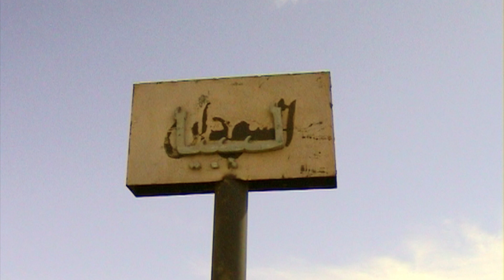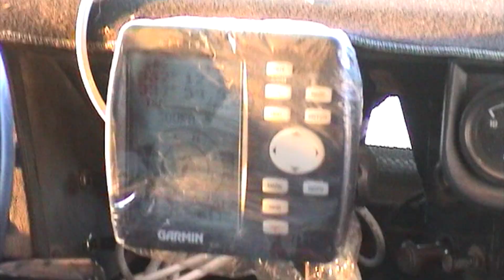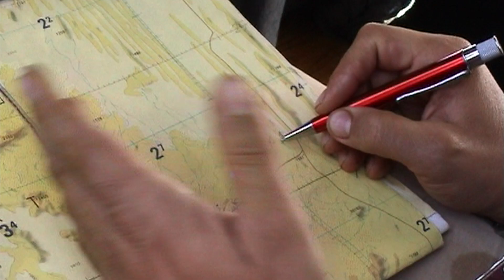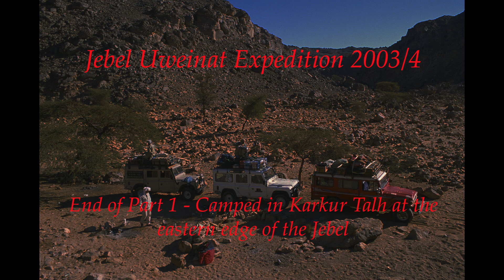Jebel Uweinat Expedition 2003:4 Part 1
Back in 2003 a small group of us with far reaching Sahara experience opted to skip the razzmatazz of Christmas and head way down south into the Libyan Desert. Our plan was to fly to Cairo, meet up with a small Egyptian team and head for Jebel Uweinat on the joint borders of Egypt, Libya and Sudan. None of us had been that deep before. This is our tale of getting there.
If you are griped by this tale, you can read Chris Scott's colourful account